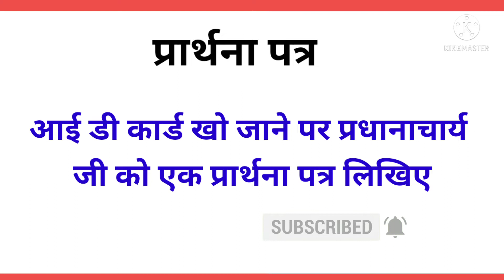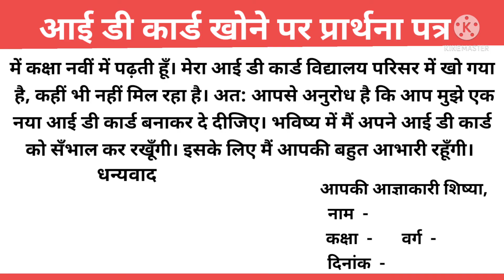Application for Lost I D Card in Hindi | आई डी कार्ड खोने जाने पर प्रधानाचार्य जी को प्रार्थना पत्र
Application for lost school / college ID Card  in Hindi by StudyPrideCorner

Category      -     Education